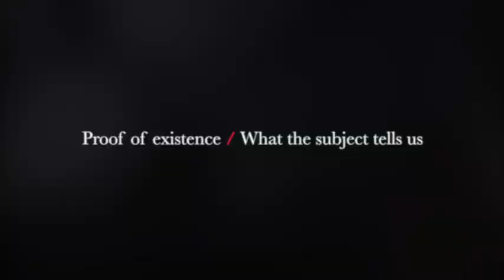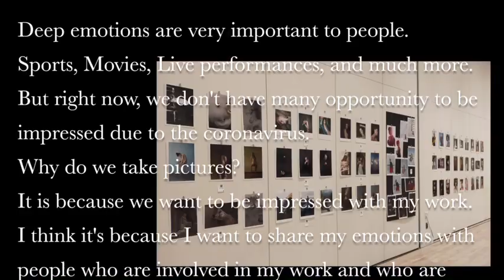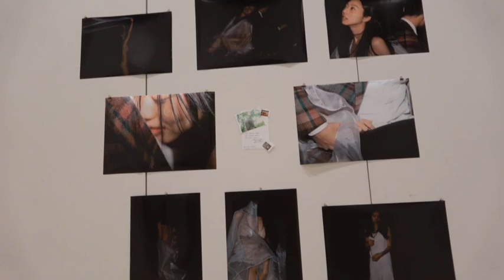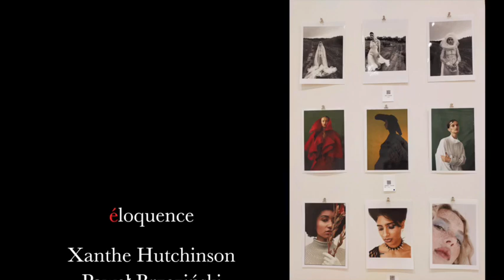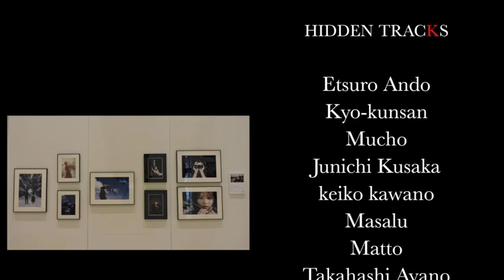éloquence / hidden tracks Photo Exhibition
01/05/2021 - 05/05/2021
From 11:00 to 21:00  GMT +9
*Venue
Sapporo Cultural Arts Community Center "SCARTS COURT”

*Title
Proof of existence / What the subject tells us

*Subtitle
Deep emotion from photography